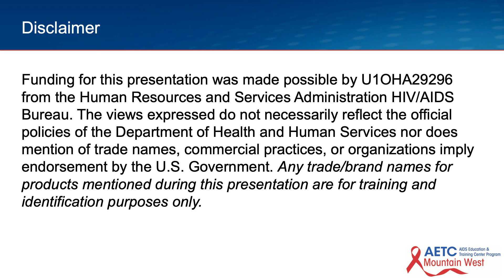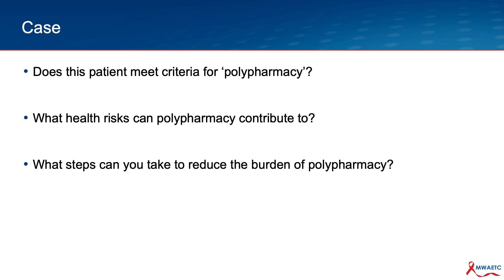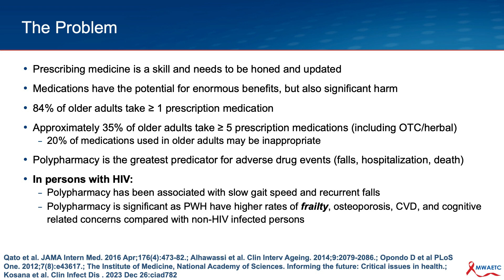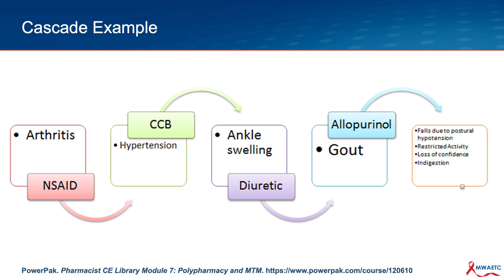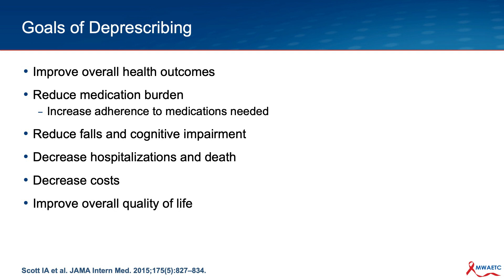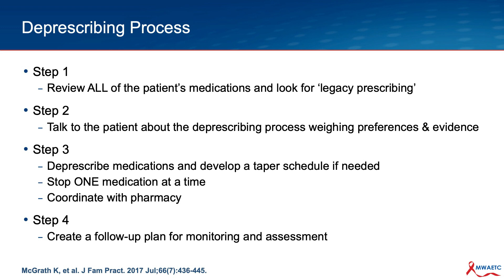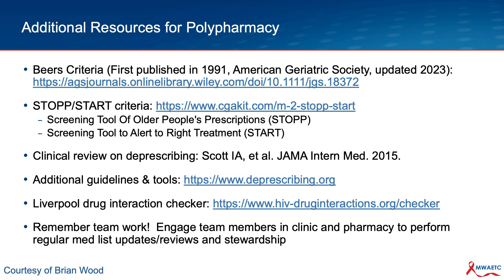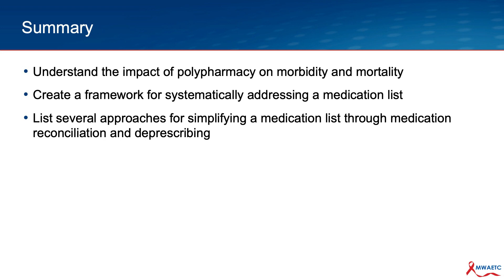Practical Approaches to Polypharmacy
David Hachey, PharmD, discusses polypharmacy, how it may affect individuals with HIV, and practical approaches to addressing it in clinical practice.